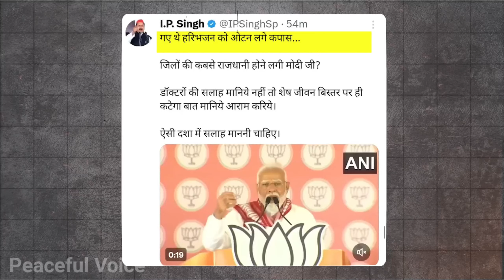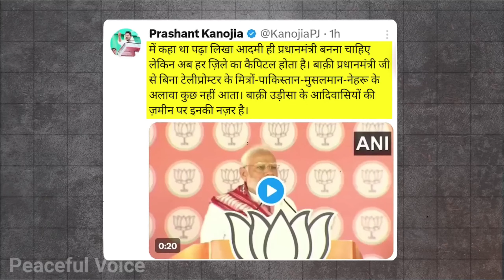Pm Modi Trolled on Slip of Toung District capital | PM Modi Funny Speech On Capital🔸Modi Funny Video